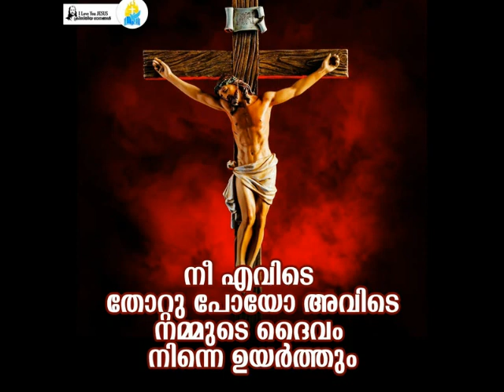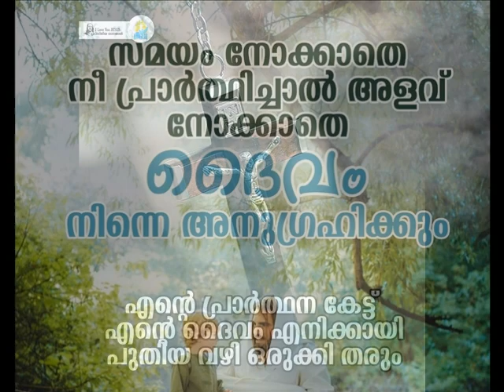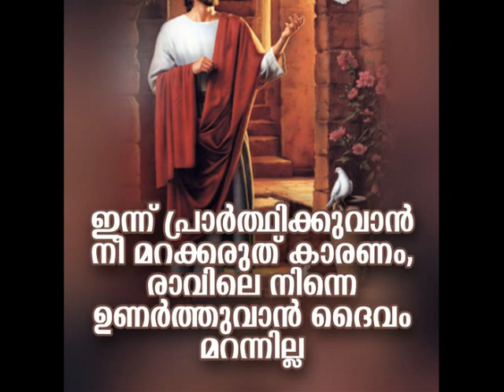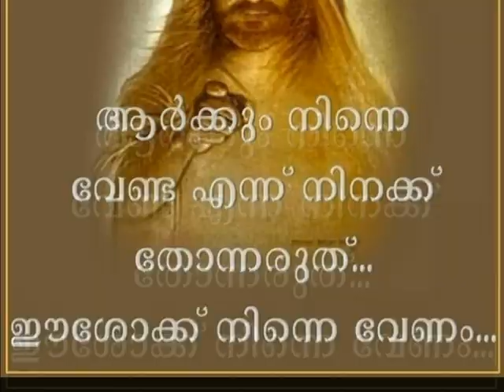Kalvari Kunninmel En Perkai Malayalam Christian song( I Love You Jesus)